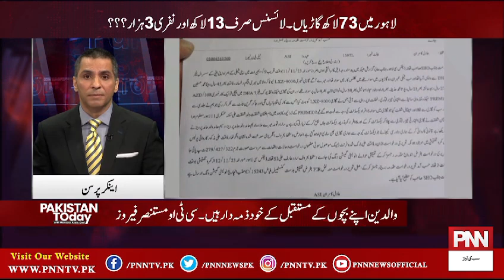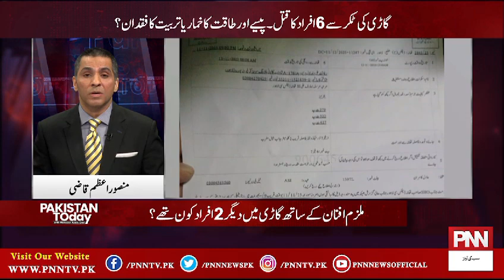لاہور ڈیفنس میں چھ افراد کا قتل۔۔پولیس تفتیش میں کیا کیا انکشافات ہوئے؟